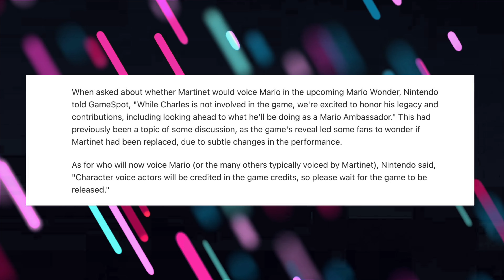Nintendo OFFICIALLY REPLACED Charles Martinet In Super Mario Bros. Wonder